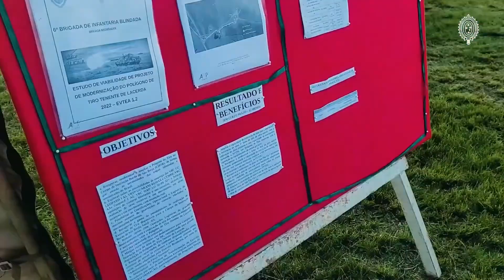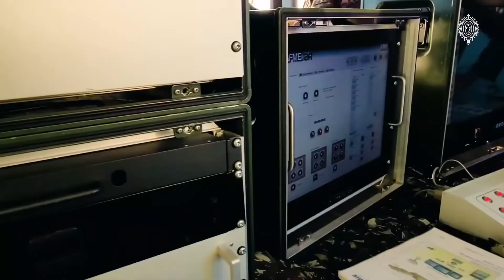Exército Brasileiro moderniza treinamento com novos alvos no Polígono de tiro Tenente Lacerda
Novos alvos do tipo pop-up foram inaugurados no Polígono de Tiro Tenente Lacerda para a revitalização da linha de tiro do Campo de Instrução Barão de São Borja, em Rosário do Sul. Nos próximos meses, serão instalados seis novos alvos fixos, além de uma segunda linha de alvos móveis. As melhorias visam aprimorar o treinamento e o poder de fogo dos carros de combate do Exército Brasileiro.